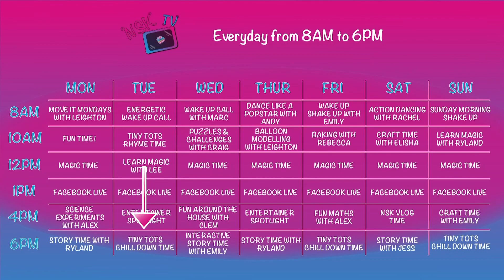NSK TV Entertainer Spotlight With Rachel | Episode #11 | Kids Entertainer Podcast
In episode 11 of Entertainer Spotlight, we speak to Rachel!

Check out our Virtual Party package and get Rachel to be your entertainer